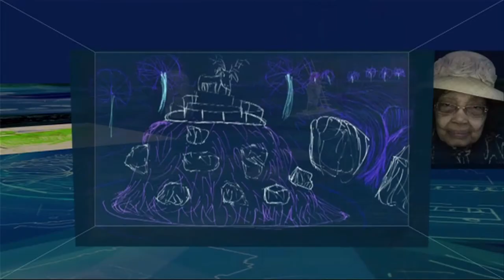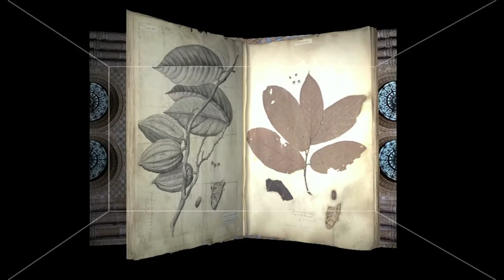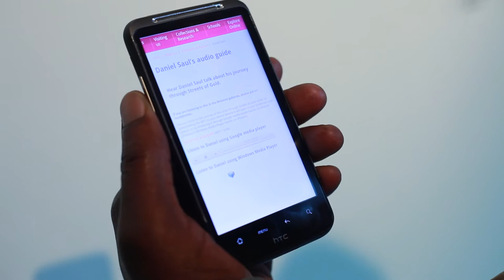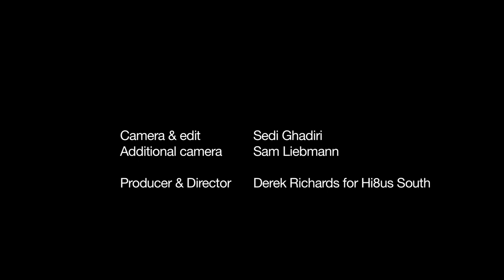what we offer to museums and heritage organisations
motiroti is an arts company that produces projects and services that explore migration with communities of world cities. Here's a short explanation of how we work with museums and heritage organisations to reveal less visible stories and meanings within museum collections, and create imaginative ways that enable heritage organisations to engage their diverse publics.